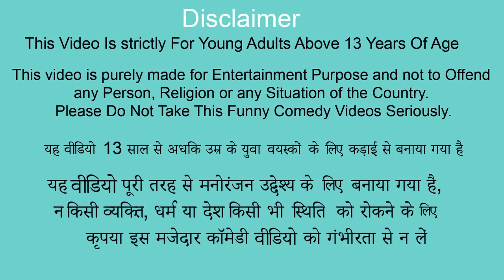Underground Restaurant Bamboo Wheel Chicken Comedy Stories Collection Chicken Biryani Hindi Kahaniya